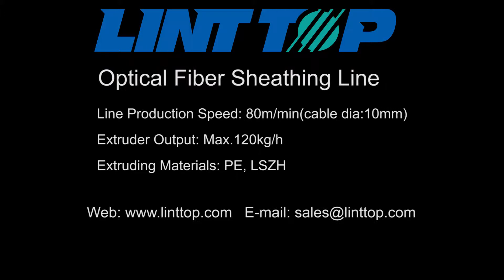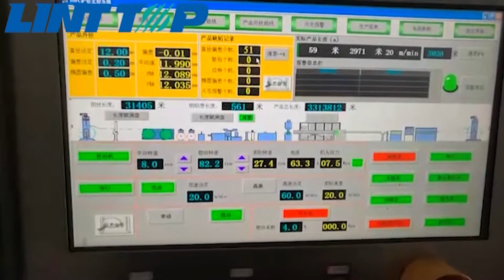Optical Fiber Sheathing Line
Diameter of Cable Core: Ф2.5-20mm
Diameter of Loose Tube: Ф1.5-3.0mm
Diameter of Cable: Ф5-Ф25mm
Line Structure Speed: 100m/min
Line Production Speed: 80m/min(cable dia:10mm)
Extruder Output: Max.120kg/h
Extruding Materials: PE, LSZH